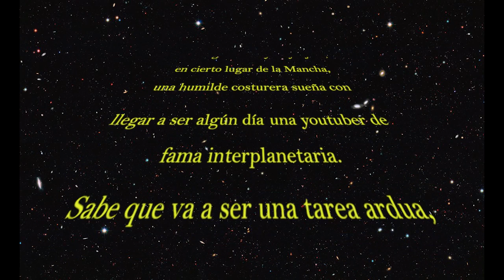¡¡¡Sorteo 1000 suscriptores!!!! ( sorteo cerrado )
Parece mentira ¡¡¡Ya somos más de 1000!!!
Y para celebrarlo os he preparado... ¡¡Un fantástico sorteo!!

Si quieres participar en el sorteo:
- Deja un comenrario en este video diciendo que tienes intención de participar en el sorteo
- Tienes que estar suscrit@ al canal
- Ademas tus suscripciones tienen que estar abiertas, para que yo pueda ver si estás  suscrit@
- Y, sólo si te apetece, dime cual es tu video mio favorito y que tutorial o tipo de video te gustaria ver en el  canal

El sorteo se cerrará el jueves 22 a las doce de la noche, hora española.
El resultado del sorteo lo pubicaré el domingo 25 en esta misma cajita de informacion y lo comentaré en el video que suba ese dia.

¡Mucha suerte a tod@s!!!

¡Besicos!